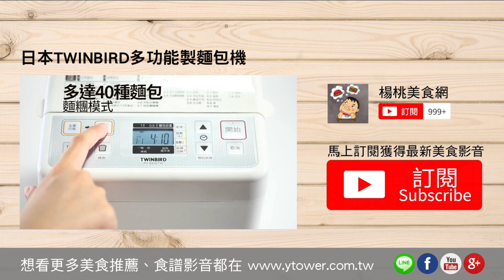【楊桃美食網-宅配商品】kolin歌林 兩用攪拌機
攪拌缸也會同步旋轉 如手打般均勻

【歌林兩用攪拌機】輕鬆做出細緻綿密口感，每台優惠價1350元，一次買兩台現折150元，一次購買五台立享原價9折優惠。